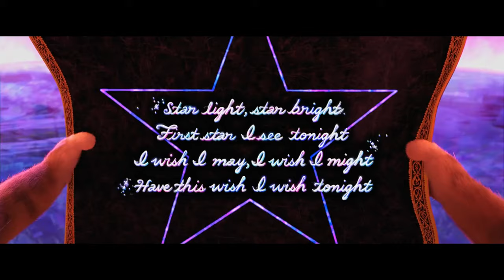Gato de Botas 2: O Último Pedido (2022) - Gato de Botas vs. A Morte | Cena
Gato de Botas 2: O Último Pedido - Gato de Botas vs. A Morte: A Morte (Wagner Moura) luta com Gato de Botas (Antonio Banderas).

O felino favorito de todos, amante-de-leche, fanfarrão e desafiador do medo, retorna. DreamWorks Animation apresenta uma aventura no universo Shrek quando o ousado fora-da-lei Gato de Botas descobre que sua paixão pelo perigo e desrespeito pela segurança terão consequências. Gato queimou oito de suas nove vidas, embora tenha perdido a conta ao longo do caminho. Recuperar essas vidas enviará o Gato de Botas em sua maior missão até agora.